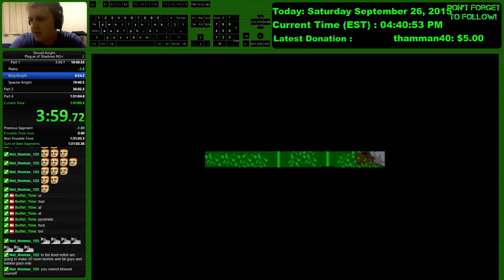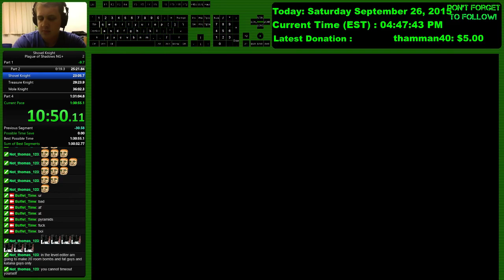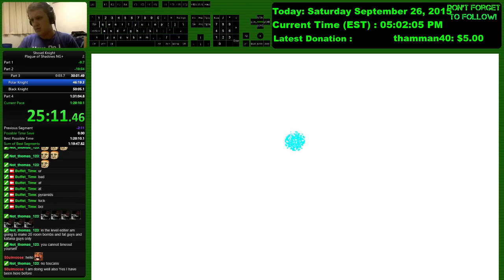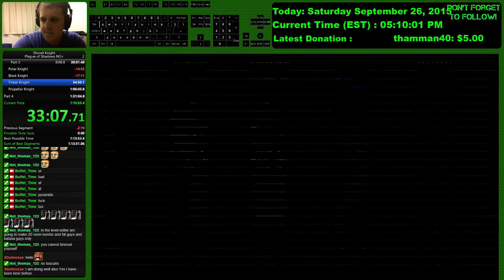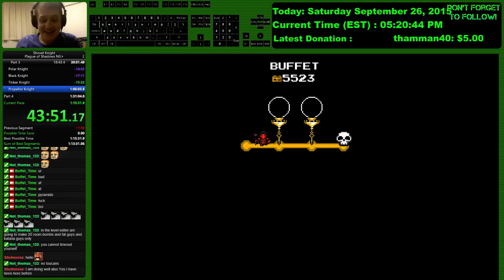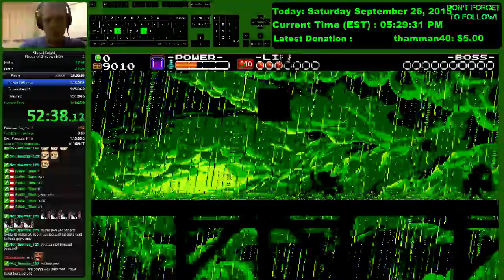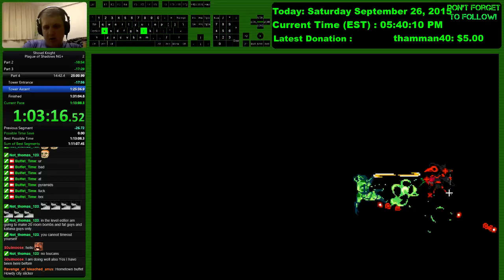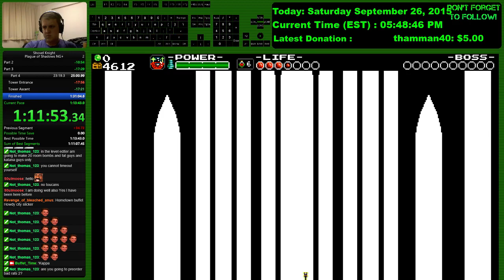Shovel Knight - Plague of Shadows NG+ Speedrun (1:13:48)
still bad, going to try and get Sub 1hour ASAP -- Watch live